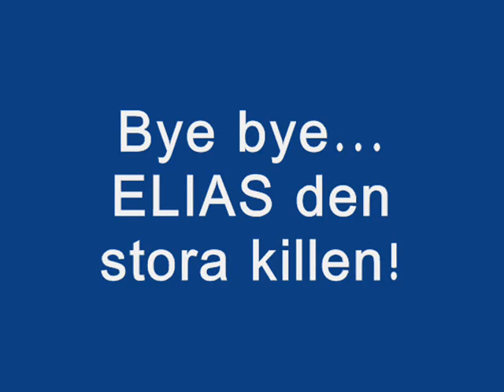Elias film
my son elias